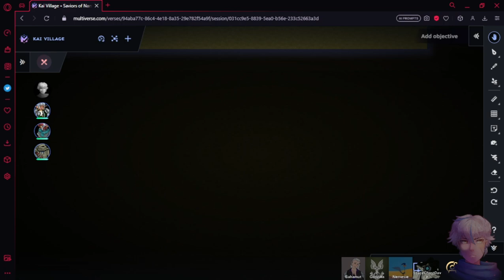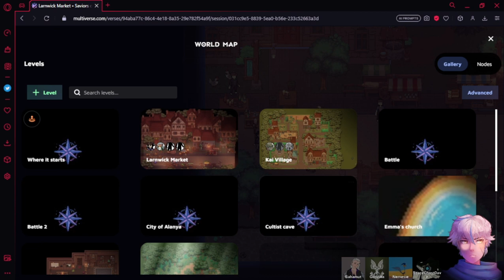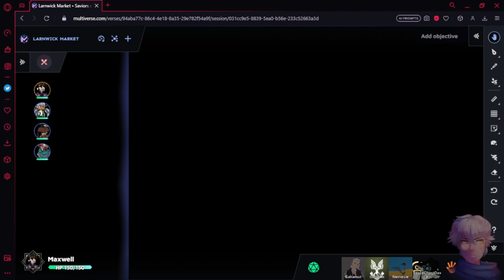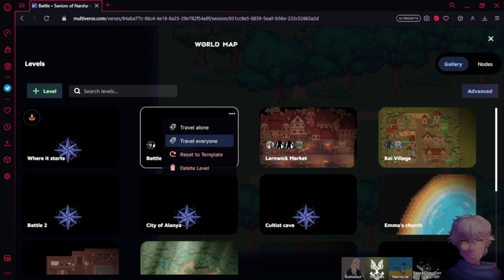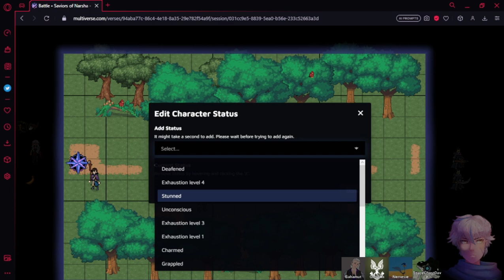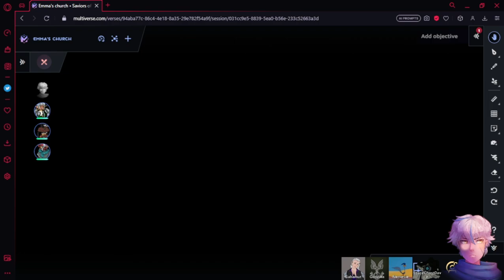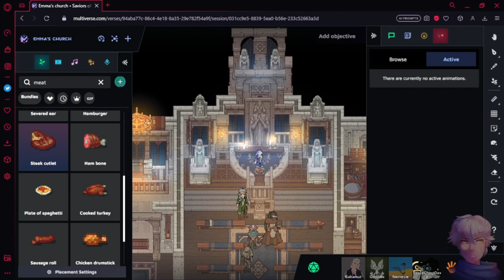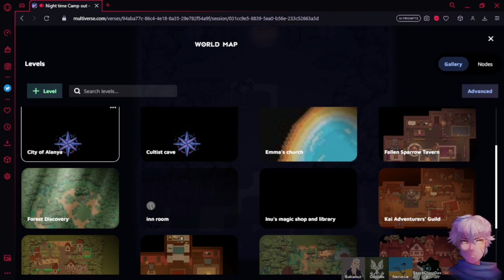Saviors of Narsha session 5 | Road to The City of Equals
ello my mercenaries, welcome to one of many sessions to come of my world were there is chaos in the peace and the lost to be found, watch the story unfold as they players bring about justice and to prevail against a new threat when they dont even remember their own story?

The application used in these sessions is from a group named "One More Multiverse" it is without them that i would not be able to bring a world more alive so if your interested in it make sure to look at all their content as well.

i stream on twitch under the handle "frostedmerc" though my schedule is a bit erratic since im new to this but i hope ill be able to bring about good times.